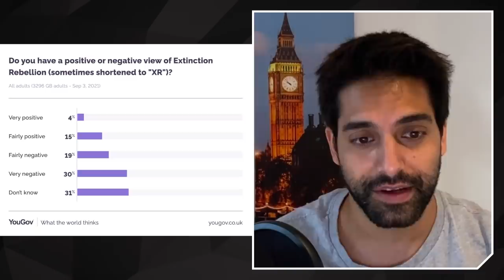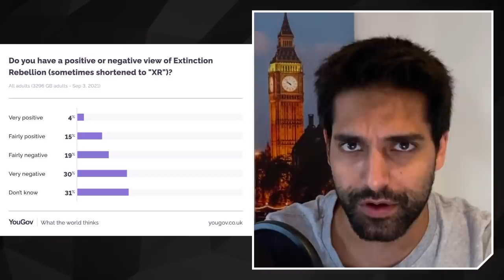Climate Change Hippies Finally Removed By Police